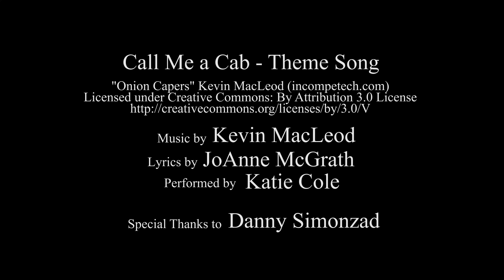Wine Tasting - Call Me a Cab "Just a Glass" Series 2, Mini Episode 2 - Viña Esmeralda Rosé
Wine Tasting - Call Me a Cab is a show about tasting wine without intimidation.  In each episode, we compare 3-4 wines and pair them with foods based on suggestions from the internet. We taste those combinations with our special guests.

Since we haven't been able to create any new episodes with guests due to the pandemic, we decided to make mini episodes where I taste "Just a Glass" of wine and pair it with small bites.

This is not a show about expertise. It's all about trying wine and learning as we go.  So join us and raise a glass to tasting wine without intimidation.

In this mini episode we pair Viña Esmeralda Rosé

with homemade bruschetta.